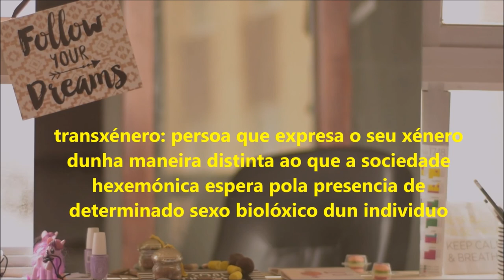QUEN ASEGURA A SÚA OBRIGA, ALIMENTA UNHA SOCIEDADE ENFERMA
Recorda que non "tes que" nada. Pero podes, claro que podes. ¡Podes todo! ¡E podes con todo!

¡GRACIAS POR ESCOITARME!